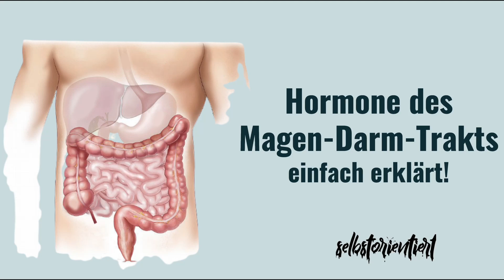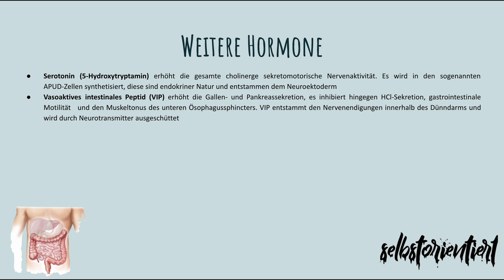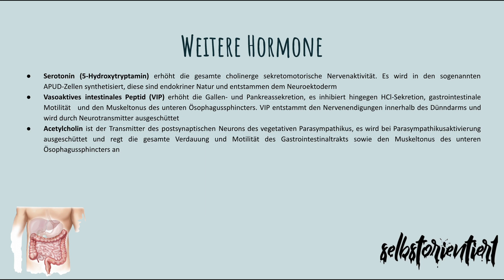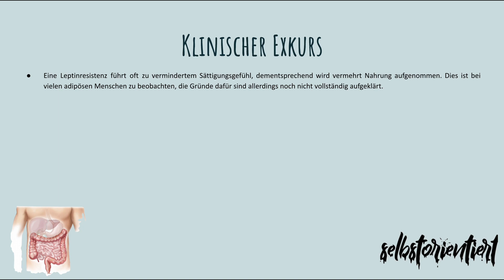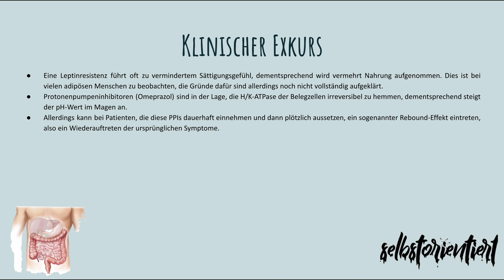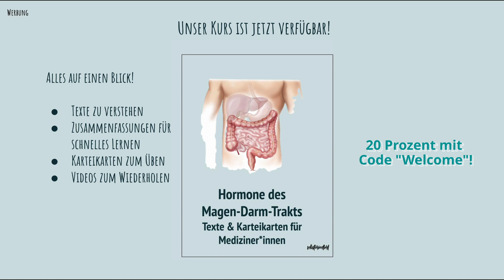Auswirkungen auf Verdauung Serotonin, Vasoaktives intestinales Peptid und Acetylcholin erklärt!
🔴 Time-Stamps 🔴
0:00 Intro
0:47 Weitere Hormone
3:35 Hormone des Pankreas
7:24 Klinischer Exkurs